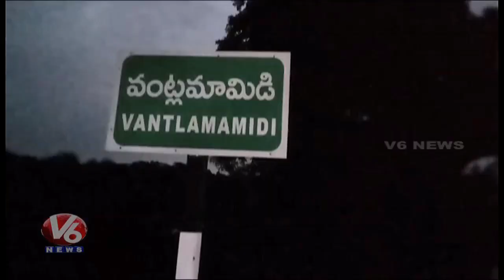Road Accident In Paderu Ghat : Three Women Lost Life In Road Accident | V6 News